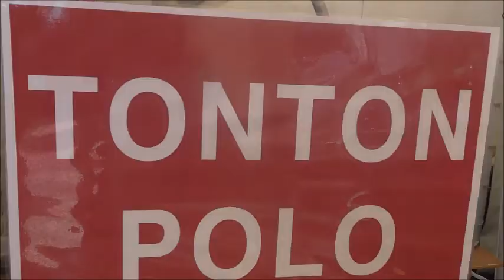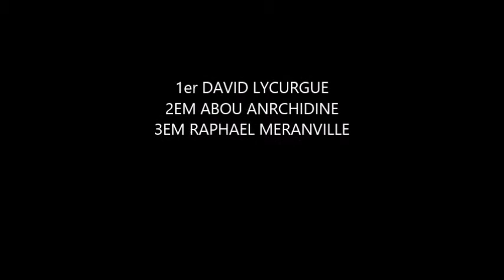5EM CONCOURS DU +GROS MANGEUR de Sauté Mine avec le TRAITEUR TONTON POLO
5em CONCOURS DU +GROS MANGEUR DE Sauté Mine avec le TRAITEUR TONTON POLO